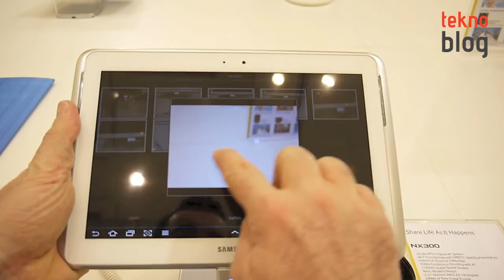Samsung NX300 Ön İnceleme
Samsung'un CES 2013'te tanıttığı aynasız dijital fotoğraf makinesi NX300'ü Dubai'de düzenlenen Samsung Forum 2013'te kısa bir süre için inceleme fırsatı elde ettik. Videoda makinenin ön detaylarını ve doğrudan paylaşım işlevini bulabilirsiniz.